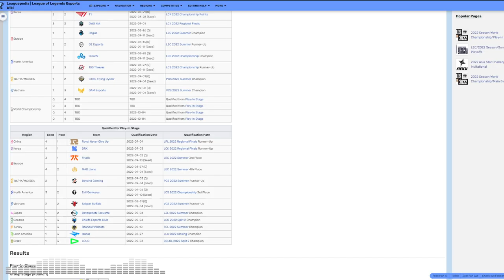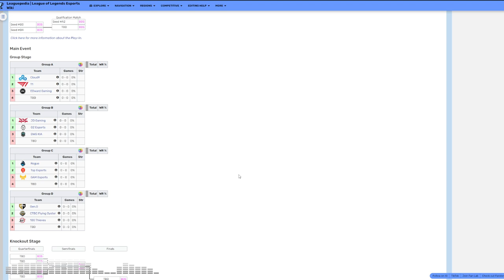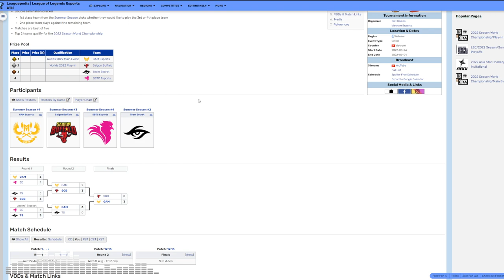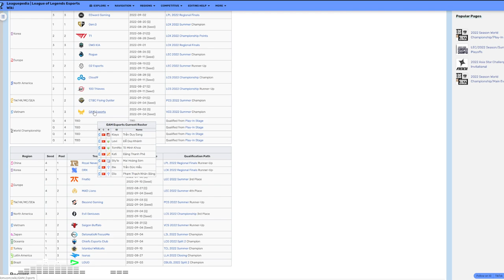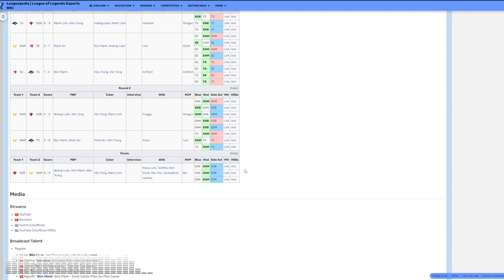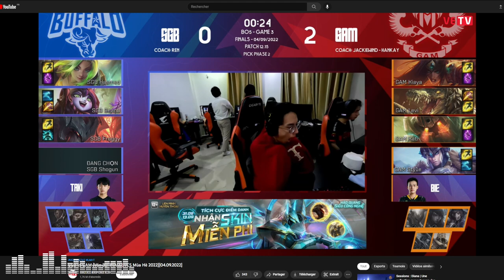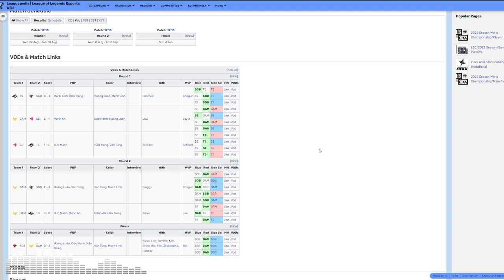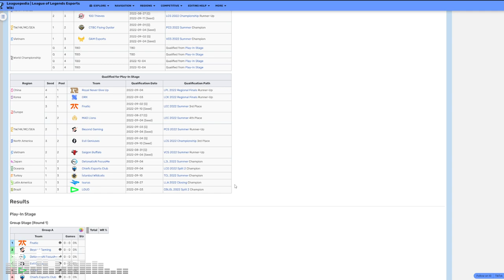Que valent les équipes du Vietnam ? - DRAFT GAP 13 - SGB VS GAM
Treizième épisode de Draft Gap où on passe du côté des VCS en analysant la game 1 de la finale de la ligue vietnamienne opposant les Saigon Buffalo (dans le groupe des MAD Lions dans le Play-In) et les GAM Esports (dans le groupe de Rogue) !